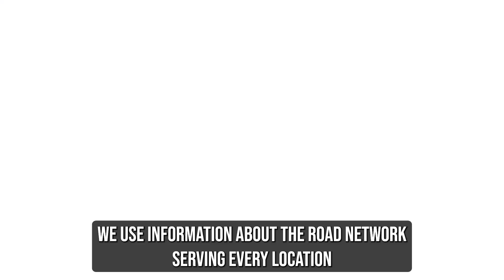Car Shipping In Webb | AL Vehicle Shipping | Webb Car Transport Services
Don't miss out on the inside scoop on Webb Car shipping companies - read our blog post now!

A1 Auto Transport is a reliable and efficient car shipping service that can assist with transporting your car to Webb, Alabama. The company has over 20 years of experience in the industry, providing customers with top-notch car shipping services. They offer different car shipping options to meet your specific transportation requirements.

One of the key car shipping options provided by A1 Auto Transport to Webb, Alabama, is the open car shipping service. This service is efficient and cost-effective for shipping your car over long distances. The open car shipping method involves the placement of your vehicle on an open trailer, where it is then exposed to elements such as dirt and weather conditions. The open carriers are the most commonly used transportation method for shipping vehicles domestically.

In addition to open car shipping services, A1 Auto Transport offers an enclosed option. This option is ideal for classic, luxury, or high-end vehicles. Enclosed car shipping assures the protection of your car throughout the journey, even in harsh weather conditions. The transportation method is more expensive than open car shipping, but it provides a safe and secure way to ship the vehicle.

A1 Auto Transport offers door-to-door and terminal-to-terminal car shipping services for your convenience. Door-to-door service involves the transportation of your car from your chosen pickup point to your chosen destination, while terminal-to-terminal service involves picking up or dropping off at a terminal of your choice. Door-to-door service is more convenient, but it comes at a higher cost.

When it comes to planning and scheduling your car shipment, A1 Auto Transport offers an online platform that makes the process straightforward, quick, and convenient. You can request a quote online, book your shipment, and track your car shipment from the comfort of your home or office. This saves you time and makes the car shipping process more manageable.

To sum up, A1 Auto Transport is a top-rated car shipping service that provides efficient and reliable car shipping solutions to customers in Webb, Alabama. They offer different car shipping options, including open and enclosed transportation, door-to-door, and terminal-to-terminal services. With their online platform, you can quickly and easily schedule and track your car shipment without having to leave your home.